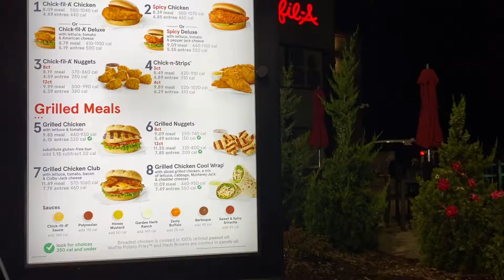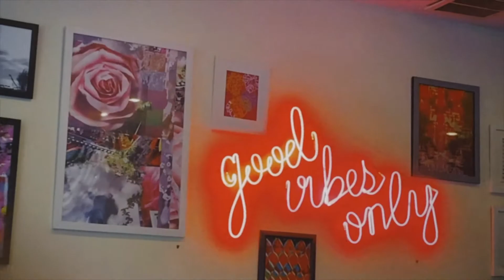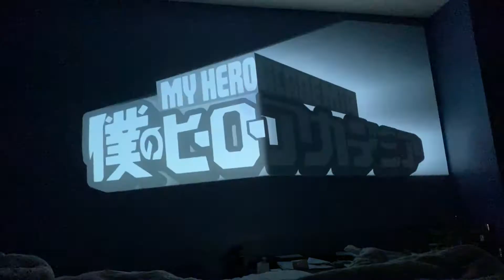WEEKEND VLOG!! I TOOK MY BOYFRIEND ON A DATE :) PICNIC DATE IDEAS! CHARCUTERIE!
This weekend I spent IT with my boyfriend.
I took him on a little date you know something light. 😛

love you stay healthy and mentally sane! 😘

                              ♡ LOCATION ♡

◦ THE CORNER MONTCLAIR, NJ
◦ TOAST MONTCLAIR, NJ
◦LIBERTY PARK, JERSEY CITY, NJ

                      ♡ PICNIC BASKET/SOCIALS ♡

◦ Amazon- Picnic Basket for 4 Wicker Picnic Set with Insulated Liner for Camping,Wedding,Valentine Day,Gift - Reinforced Handle, Blue

                                 ♡ MUSIC ♡
◦ Explain it at the Coffee Shop - Ashton Edminster
◦ Daydream - Reggie San Miguel
◦ Bumblebee-  Goosetaf